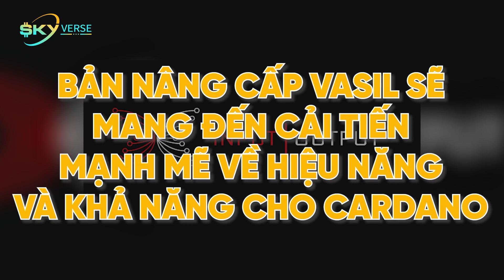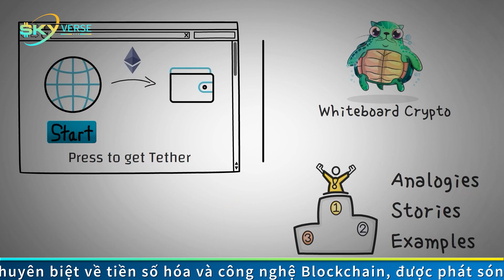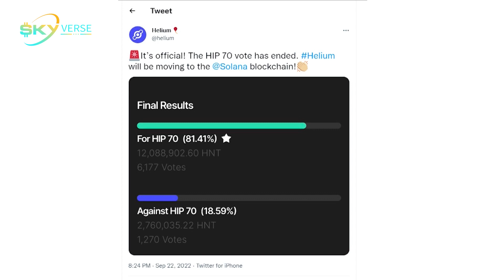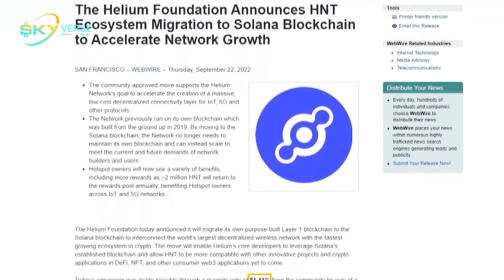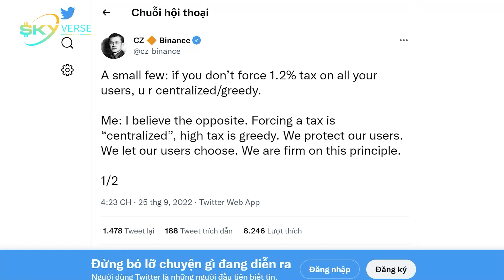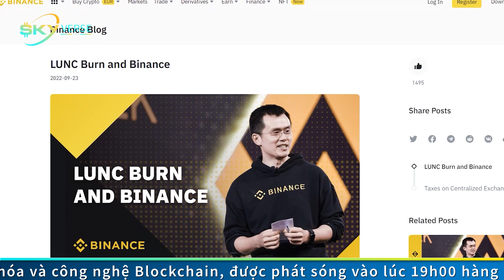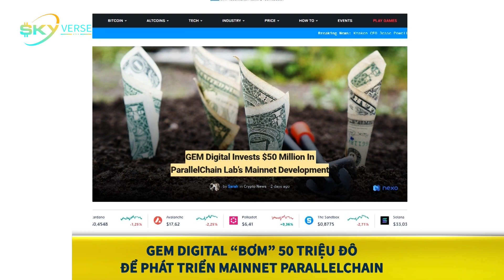Thị trường Crypto 26/09: Hardfork Vasil lên sàn, sẵn sàng "tay đôi" với Ethereum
Một số nội dung đáng chú ý trong vòng 24 giờ qua:
1. Hardfork Vasil lên sàn, sẵn sàng ""tay đôi"" với Ethereum
2. USDT “lên sóng” trên blockchain Polkadot.
3. Helium (HNT) chính thức nhập hội Solana sau khi được cộng đồng ủng hộ mạnh mẽ
4. Một số tin vắn khác về thị trường tiền mã hoá và công nghệ blockchain